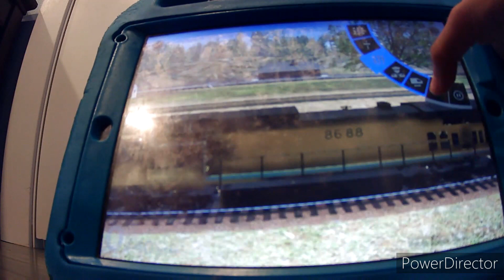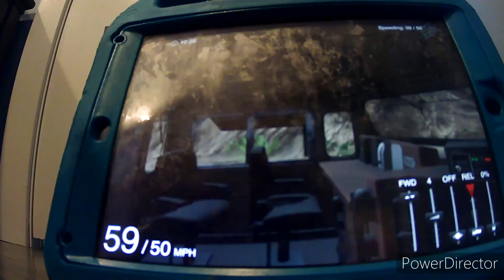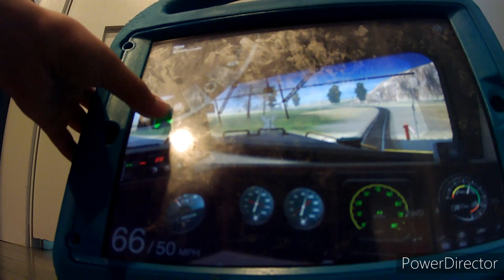The blue sky train collision part 1